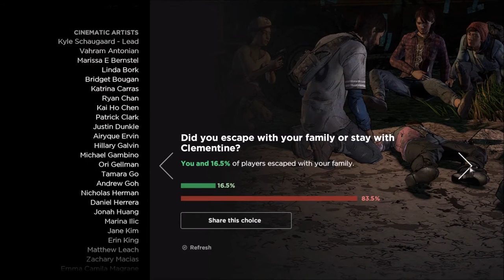The Walking Dead A New Frontier Season 3 Walkthrough Part 2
The Walking Dead A New Frontier Season 3 Walkthrough Part 2 - Ties That Bind (Episode 1 Let's Play)

Hello Guys, and Welcome to a new series to the channel for 2017 - The Walking Dead A New Frontier.